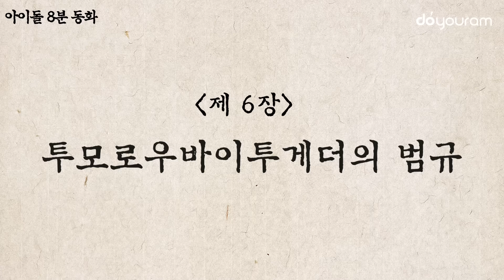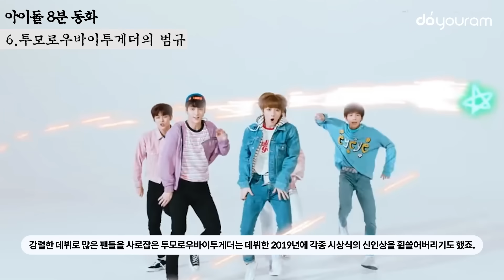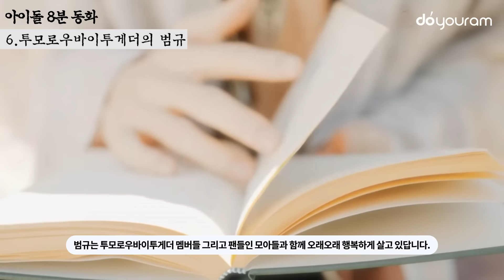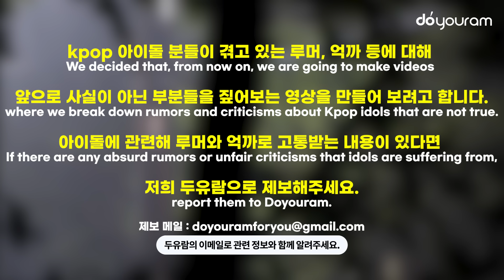투바투 범규[TXT BEOMGYU], 하이브가 두 번이나 찾아가게 만든 이유(ENG, INDO, TH)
※ English CC & Indonesian CC & Thai CC available!

투모로우바이투게더의 사랑둥이 범규!
범규는 투바투의 데뷔조에 가장 늦게 합류한 멤버인데요.
남달랐던 범규의 어린시절부터
범규를 영입하기 위한 하이브의 노력,
그리고 범규가 데뷔하기 위해 했던 엄청난 노력까지
모두 알아볼까요?

Beomgyu is the lovable member of TXT (Tomorrow X Together)!
He joined TXT's debut line-up the latest.
From his extraordinary childhood
to HYBE's effort to take Beomgyu
to Beomgyu's unbelievable effort to make a debut,
let's go over the story of Beomgyu's early life!